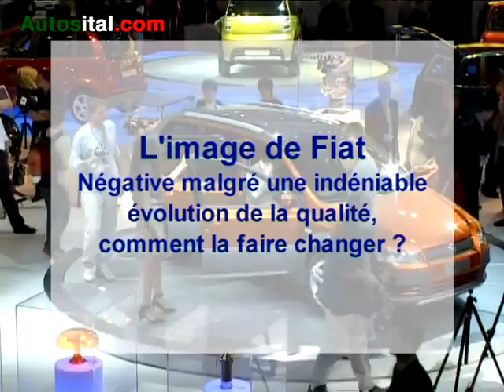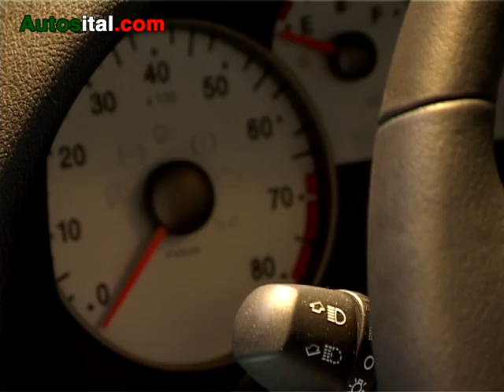Mondial 2004 : Christophe Decultot, ''j'ai bon espoir pour la production de la Trepiuno" - Autosital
Arrivé au sein du groupe Fiat en juin dernier, Christophe Decultot prévoit de nombreux changements pour faire évoluer l'image de Fiat et sa pénétration sur le marché français. En terme de communication, mais aussi de sport où Fiat va revenir en France.